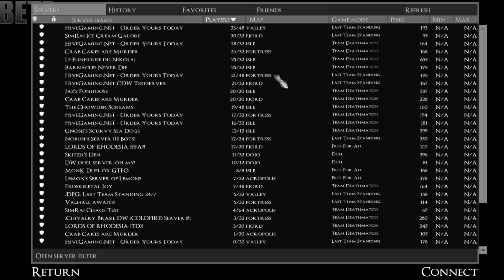Обзор Chivalry: Deadliest Warrior Beta